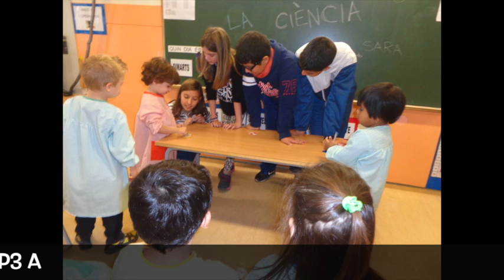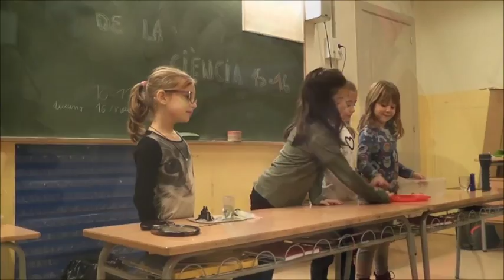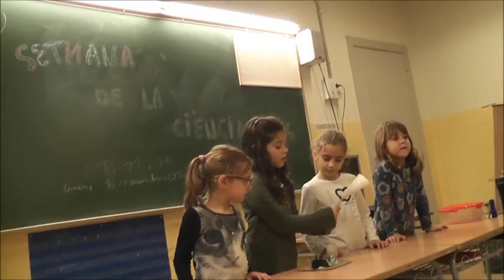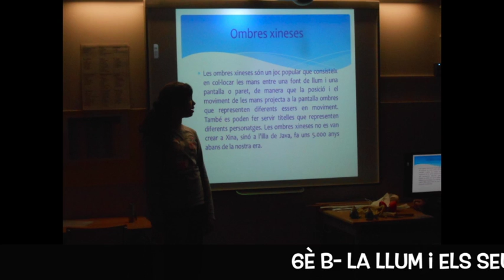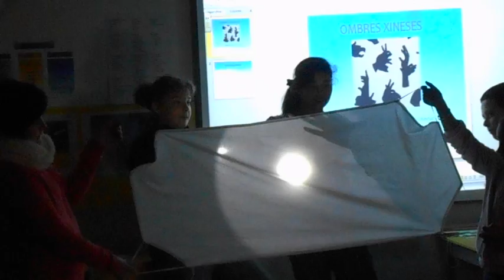Setmana ciència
SETMANA DE LA CIÈNCIA